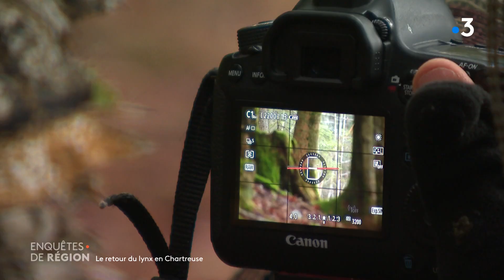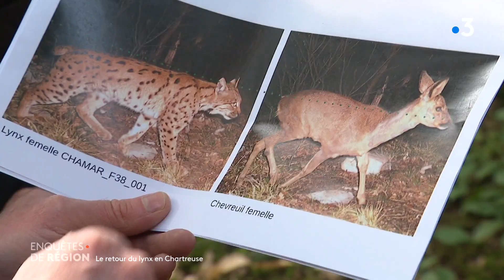ENQUÊTES DE RÉGION. Le lynx de retour en Chartreuse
Des oreilles triangulaires, un pelage tacheté et une vue réputée perçante… Le lynx, animal symbole des Amériques, est bel et bien présent en Auvergne-Rhône-Alpes. A l’automne 2018, un agent naturaliste n’en a pas cru ses yeux, lorsqu’il est tombé par hasard sur cet impressionnant félin…

Le lynx avait disparu de nos contrées à la fin du XIXème siècle. S’il fait sa réapparition à pas feutrés du côté du massif de la Chartreuse (Isère), c’est parce que nos voisins suisses l’ont réintroduit dans leur Jura dans les années 1970. Et le lynx n’a pas tardé à se frayer un chemin dans la forêt, en traversant le Bugey (Ain), le massif du Mont du Chat et la chaîne de l’Epine (Savoie) jusqu’à la Chartreuse, qui pourrait être sa frontière sud.
Quand vous randonnez, ouvrez grand les yeux : à tout instant, vous pourriez croiser ce gros chat de 15 à 20 kilos. Sept individus différents ont été identifiés (grâce aux motifs des taches de leur pelage) dans le secteur.

Retrouvez-nous sur :
Notre site web